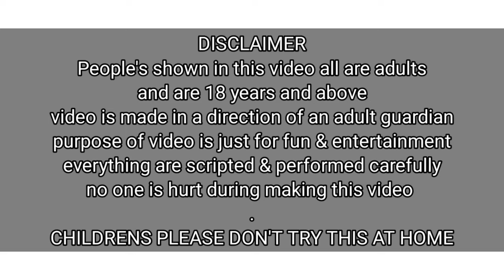Broom Spenking Game / Jharu Dhullai / Priya Sheetal Gamez